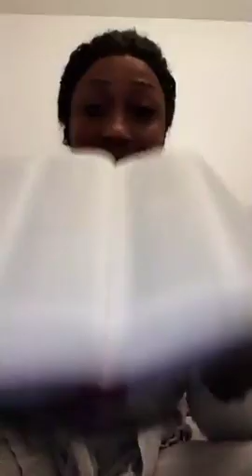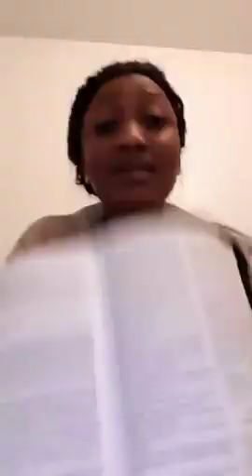Claire Bahi:Je pleure toujours Arafat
Claire Bahi nous parle de sa nouvelle vie après le décès de DJ Arafat